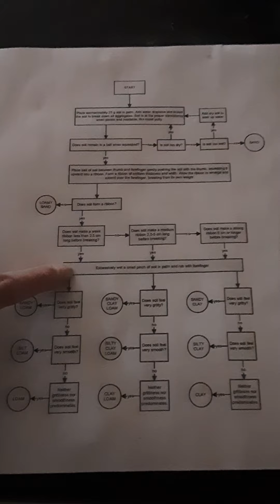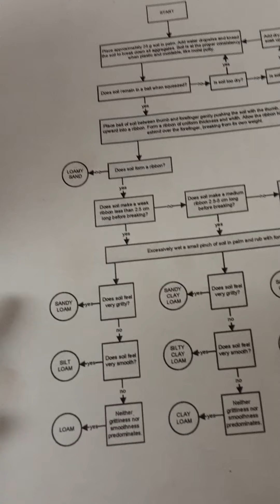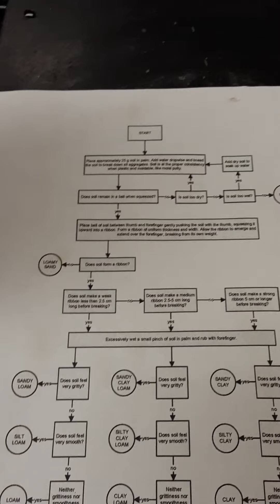Week 8 Video 2